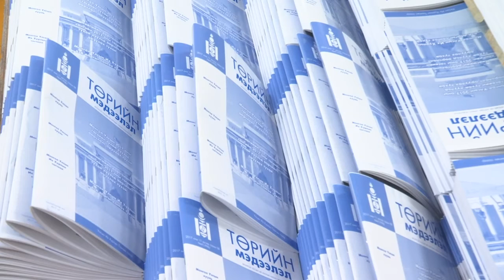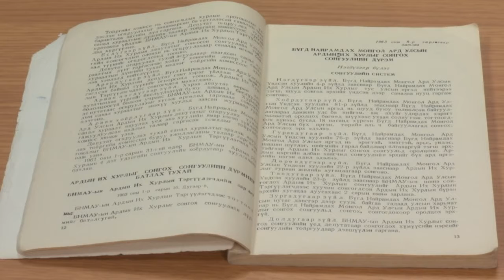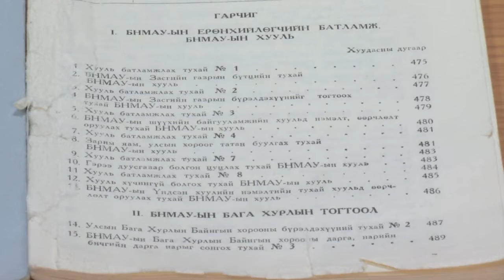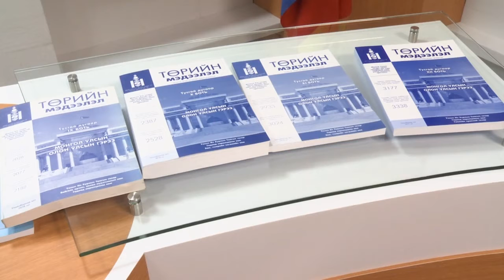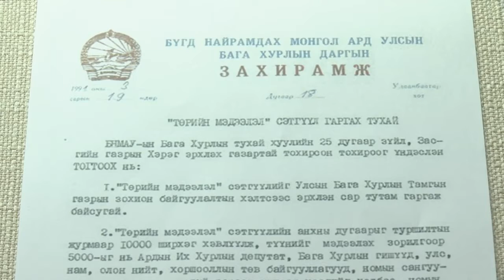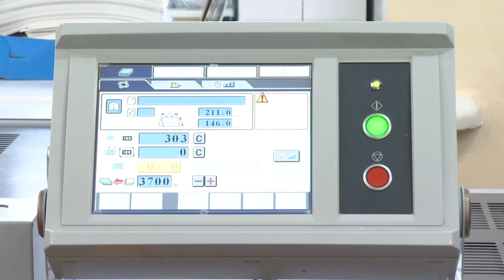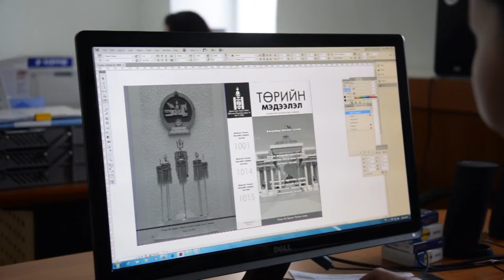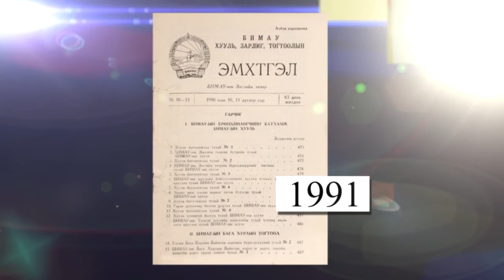Төрийн мэдээлэл эмхэтгэл 1000